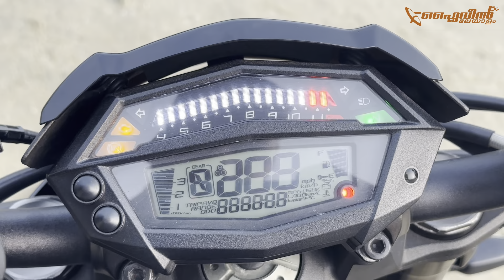KAWAZAKI Z1000R Malayalam Review | The pure sound of a Kawasaki Z1000R🔥| Hani Musthafa